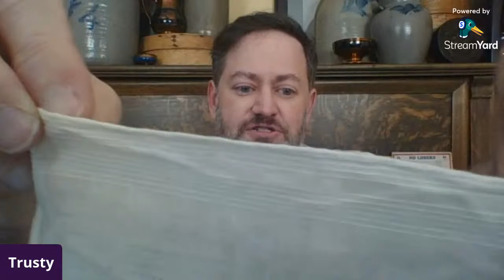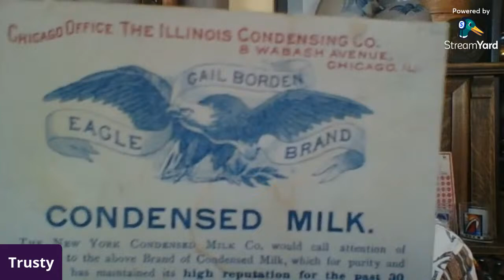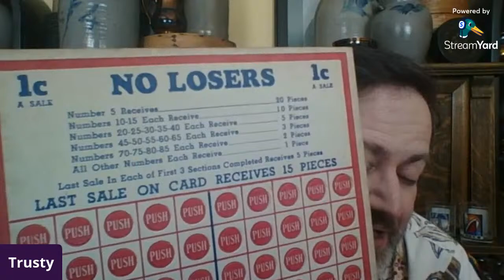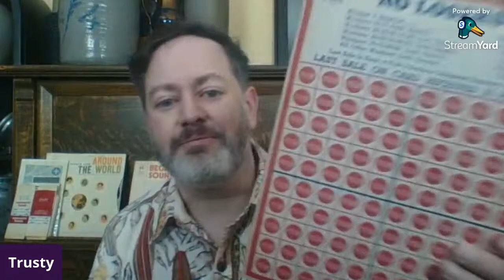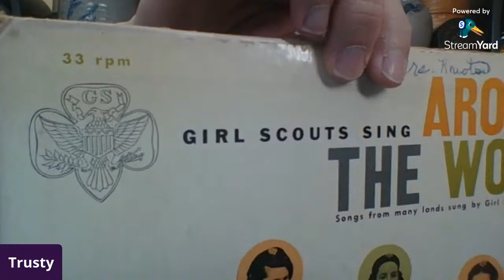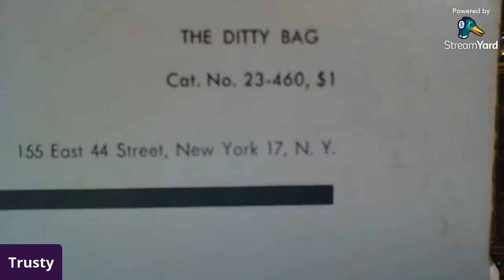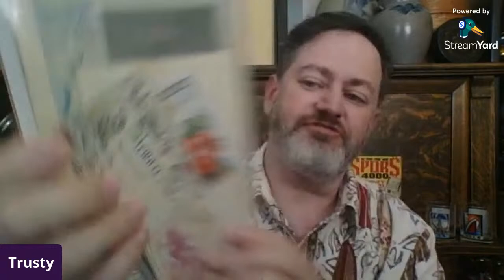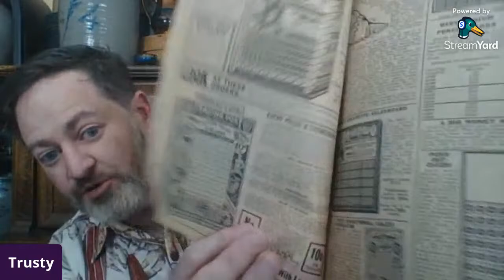Live Haul and Chat with Trusty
Trusty hit the road again last week - this time as part of his "real job" - and found some goodies he will share.  Things are getting crazy with work travel returning, live theatre coming back and all things resale, but we will work through this together!

Come hang out with Trusty and the Huckster Hecklers.  We'll see what's going on around the resale community, check out some items coming up for sale, and talk about the Just One More Dachshund Rescue fundraiser coming up in November.